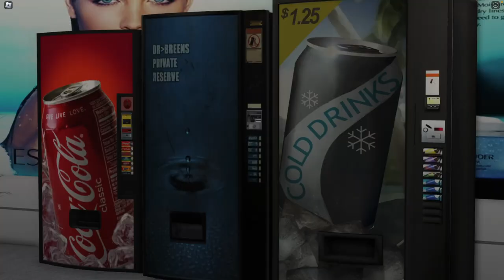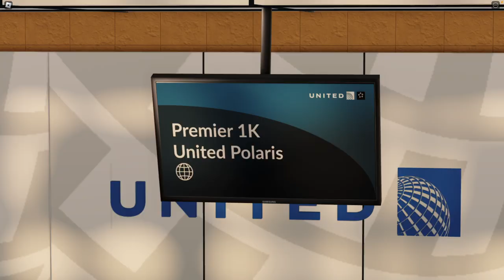United Presents | Québec City Jean Lesage International Airport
United Presents Québec City Jean Lesage International Airport! This airport is the main airport serving the Quebec. It was ranked the 15th busiest airport in 2021 carrying 353,203 passengers. United will start route from Quebec using United Express aircraft. Learn more about Québec City Jean Lesage International Airport by joining our communications server.

Created by speedpursuit2